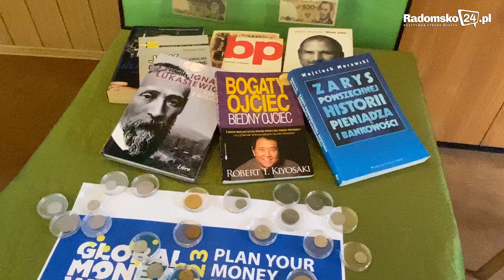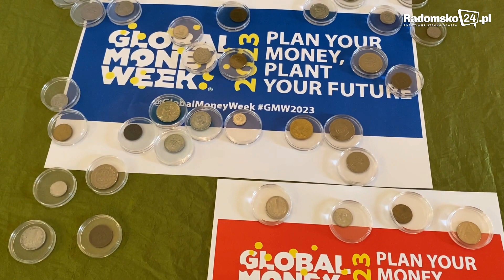Global Money Week w ZSE E w Radomsku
Uczniowie Zespołu Szkół Elektryczno-Elektronicznych w Radomsku wzięli udział w projekcie Global Money Week.